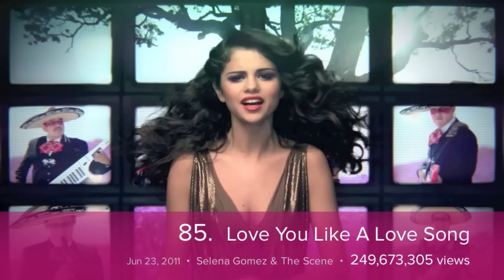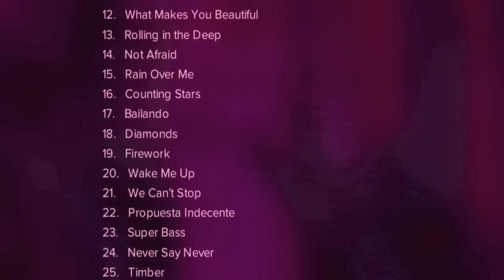Vevo's 100 Most Viewed Music Videos (Nov. 2014)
A countdown of Vevo's 100 most viewed music videos of all time as of November 8, 2014.

By the time you see this, the views have changed and become outdated. Your feedback is appreciated! Complete list below

100. Rude
99. One Way Or Another
98. Chop Suey!
97. Naturally
96. Drunk in Love
95. Sorry For Party Rocking
94. Feel This Moment
93. All About That Bass
92. The Monster
91. Mirrors
90. Halo
89. Run The World (Girls)
88. Moves Like Jagger
87. The Time (Dirty Bit)
86. Shake It Off
85. Love You Like A Love Song
84. When I’m Gone
83. Kiss You
82. Radioactive
81. Girlfriend
80. We Are Never Ever Getting Back Together
79. Heart Attack
78. Part Of Me
77. Let It Go (from “Frozen”)
76. Summer
75. The One That Got Away
74. Look At Me Now
73. Problem
72. Where Have You Been
71. All of Me
70. Rude Boy
69. Anaconda
68. Somebody To Love Remix
67. Chandelier
66. Come & Get It
65. Man Down
64. Story of My Life
63. Limbo
62. Best Song Ever
61. November Rain
60. One More Night
59. We Are One (Ole Ola)
58. Dance Again
57. E.T.
56. Wide Awake
55. Mirror
54. Sexy and I Know It
53. Stay
52. Single Ladies (Put a Ring on It)
51. Just Give Me A Reason
50. Live While We’re Young
49. 23
48. Fancy
47. You Belong With Me
46. Blurred Lines
45. One Thing
44. Only Girl (In The World)
43. Price Tag
42. Boyfriend
41. Burn
40. Royals
39. One Time
38. International Love
37. La La La (Brazil 2014)
36. Give Me Everything
35. What’s My Name?
34. Darte un Beso
33. We Found Love
32. Last Friday Night (T.G.I.F.)
31. Someone Like You
30. Scream & Shout
29. La La La
28. Party In The U.S.A.
27. Can’t Remember to Forget You
26. Beauty And A Beat
25. Timber
24. Never Say Never
23. Super Bass
22. Propuesta Indecente
21. We Can’t Stop
20. Wake Me Up
19. Firework
18. Diamonds
17. Bailando
16. Counting Stars
15. Rain Over Me
14. Not Afraid
13. Rolling in the Deep
12. What Makes You Beautiful
11. Bad Romance
▬▬▬▬(13:06)▬▬▬▬
10. Danza Kuduro
9. Call Me Maybe
8. Dark Horse
7. Roar
6. Wrecking Ball
5. Waka Waka
4. Love The Way You Lie
3. Party Rock Anthem
2. On The Floor
1. Baby

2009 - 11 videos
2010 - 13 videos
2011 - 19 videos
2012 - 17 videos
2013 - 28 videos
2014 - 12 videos